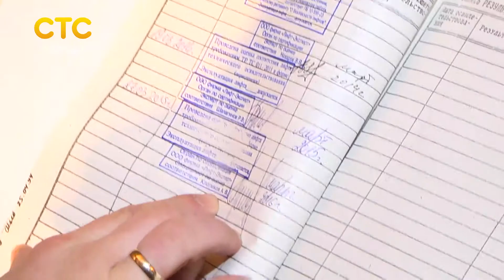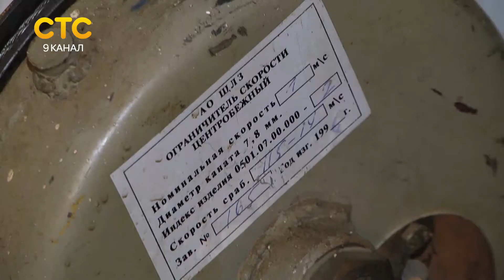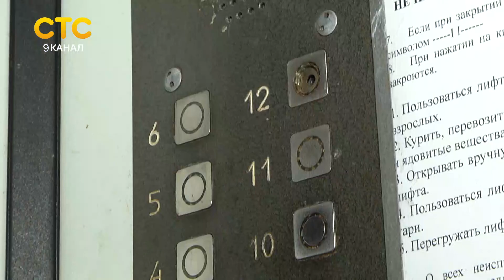Опасные ли лифты в Кирове